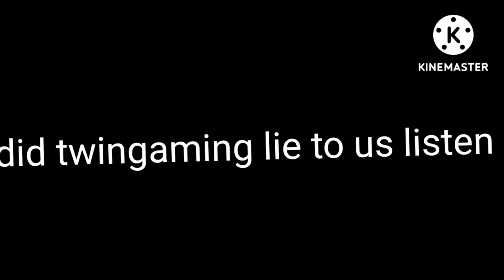twinGaming lied to us!